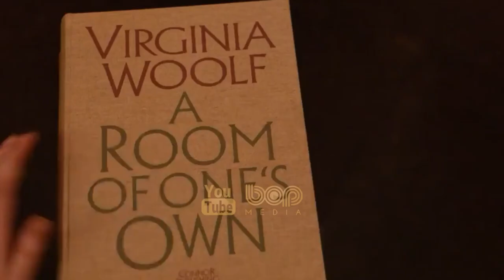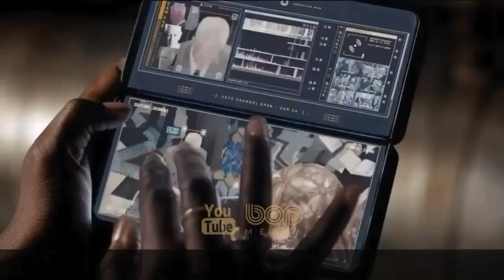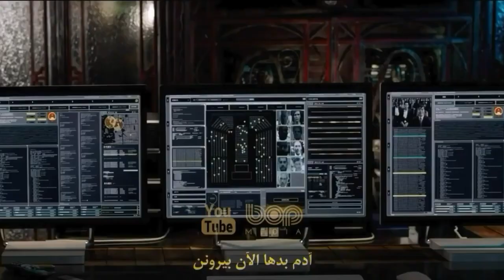فیلم سینمایی اکشن هیجان انگیز میلک شیک باروت دوبله فارسی ۲۰۲۱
فیلم سینمایی میلک شیک باروت دوبله فارسی

یک مامور زن از طرف سازمانی به نام «سوداگران» استخدام می شود تا ماموریتی را برای این سازمان انجام دهد. او در بین همین ماموریت ها پدر دختری هشت ساله را می کشد و همین اتفاق، دریچه ورود او به موقعیت های خطرناک تر و دشمنی اش با این سازمان می شود. حالا او باید جان این دختر بچه را نجات دهد و در همین حین از افرادی نیز کمک می گیرد. سه نسل از زنان علیه کسانی که می توانند همه چیز را از آنها بگیرند ، مقابله می کنند…